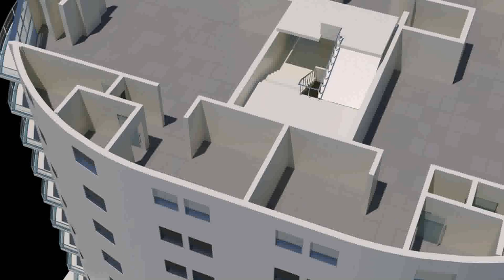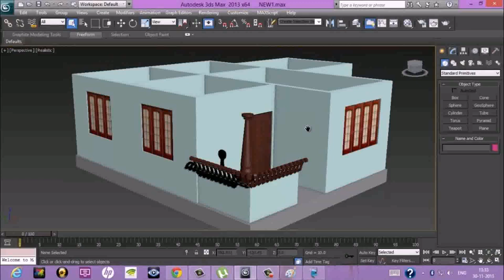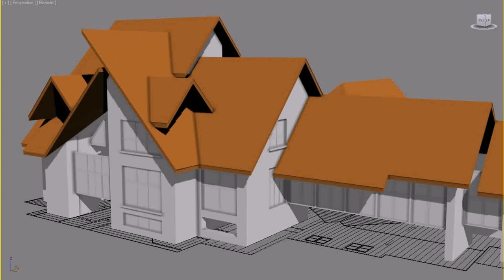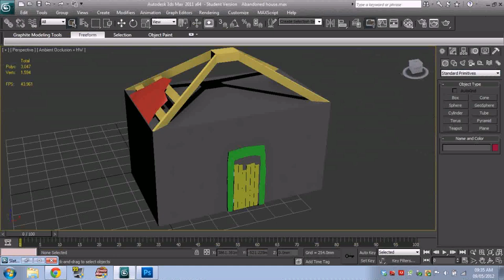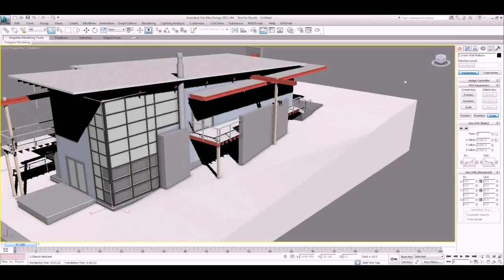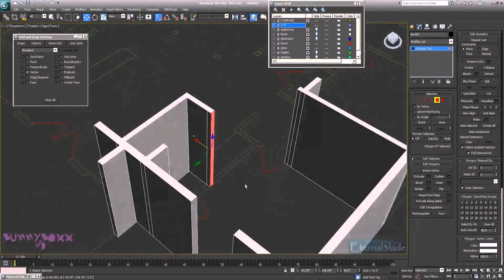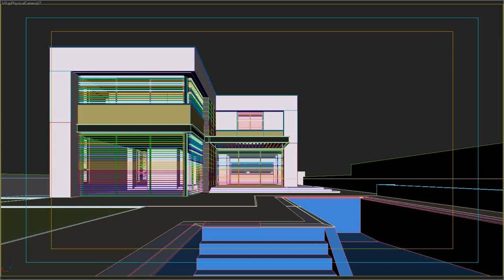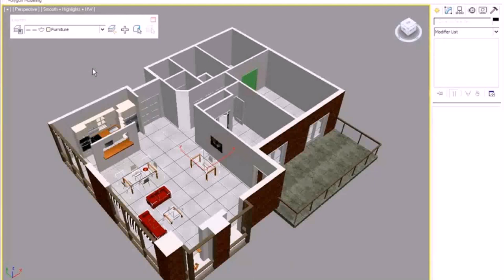House Plans 3d Max (see description) (see description)